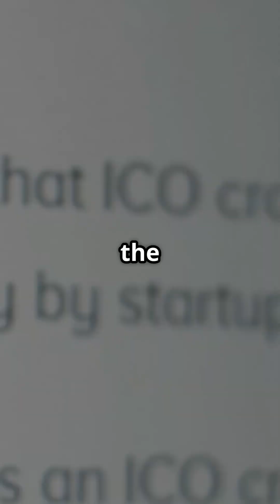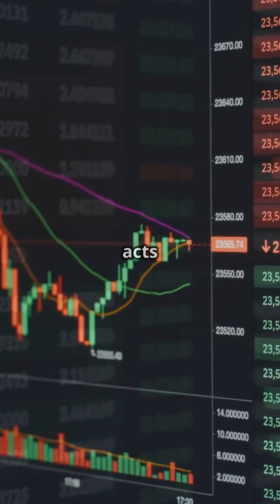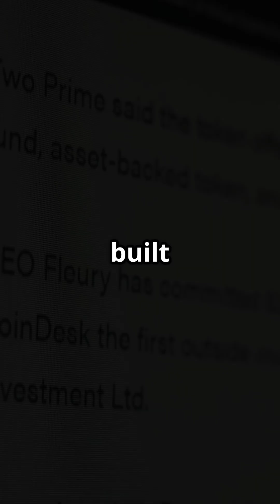ADA Tokenomics: Cardano's Crypto Unveiled!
Here’s a full breakdown of ADA (Cardano) tokenomics — structured and easy to digest:

🔹 Token Overview
Name: ADA

Network: Cardano

Token Type: Native (not an ERC-20 or similar — it's built into the Cardano blockchain itself)

Max Supply: 45,000,000,000 ADA

Current Circulating Supply (as of April 2025): ~35 billion ADA

Consensus Mechanism: Proof-of-Stake (PoS) via Ouroboros

🔹 Supply Distribution

Category Allocation
ICO/Public Sale (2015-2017) ~57.6% (25.9B ADA)
IOHK (dev team) ~11.5% (5.2B ADA)
Emurgo (business arm) ~2.5% (1.1B ADA)
Cardano Foundation ~3.9% (1.7B ADA)
Staking Rewards & Treasury ~24.5% (11B ADA)
Most of the ADA not sold in the ICO is being gradually released as staking rewards and project funding from the treasury.

🔹 Inflation & Rewards
ADA is not inflationary in the long term. It has a fixed max supply.

Staking rewards come from:

Treasury reserves

Transaction fees

As more ADA is staked, staking returns decrease slightly due to dilution — a natural balancing mechanism.

🔹 Treasury System
Funded by:

A portion of transaction fees

A portion of staking rewards

Used to fund:

Ecosystem development

Community proposals (via Project Catalyst)

Governed by on-chain voting (coming in full form in Voltaire era)

🔹 Utility of ADA
Staking – Earn rewards by delegating to stake pools.

Transaction Fees – Payable in ADA on the Cardano network.

Governance – ADA holders can vote on proposals (Project Catalyst, future Voltaire governance).

Smart Contracts – Power dApps built with Plutus and Marlowe.

Token Minting – ADA is required to mint NFTs or native tokens on Cardano.

🔹 Deflationary Pressures
Though ADA doesn’t have burn mechanics by default, fees taken out of circulation (in staking and treasury operations) create pseudo-deflationary effects over time.

🔹 Roadmap-Related Economics
ADA’s tokenomics evolves with Cardano's development eras:

Byron: Foundation & wallet launch

Shelley: Decentralization & staking

Goguen: Smart contracts

Basho: Scaling

Voltaire: Governance